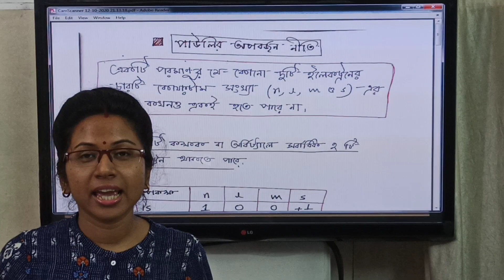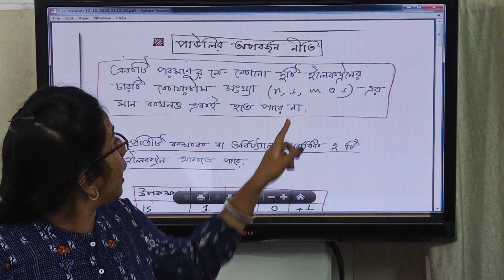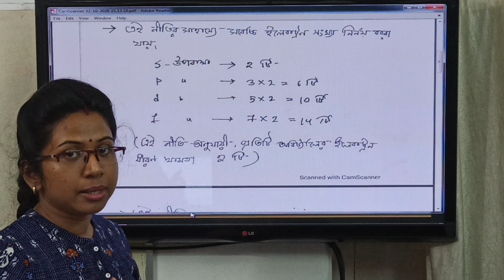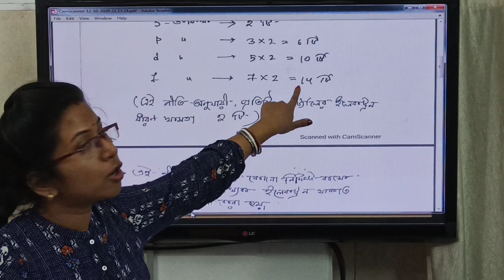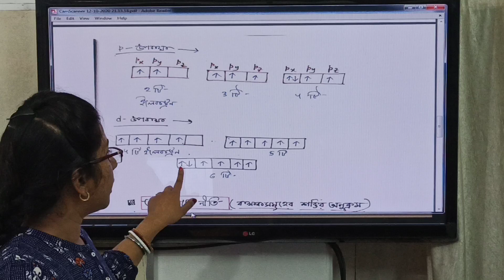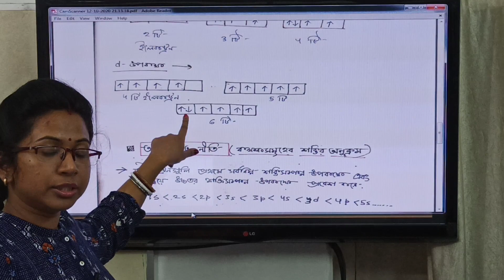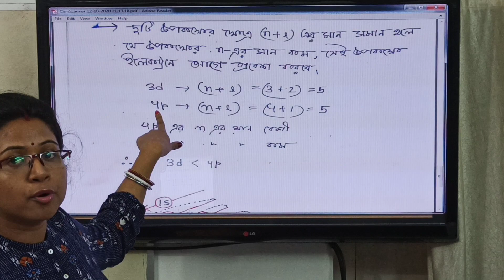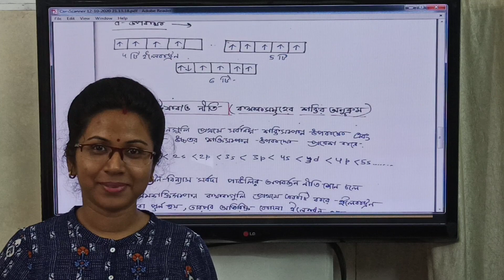একাদশ শ্রেণি ll Class 11ll পরমাণুর গঠন ll Part 6 ll BY PAYEL MAM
Note